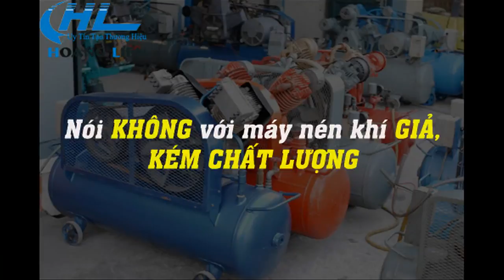Những lưu ý khi sử dụng máy nén khí- HoangLien.Vn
KINH NGHIỆM DÙNG MÁY NÉN KHÍ TRÁNH TAI HỌA TIỀM ẨN ⛔⛔⛔
🎯Máy nén khí là loại máy rất phổ biến hiện nay, được ứng dụng rộng rãi trong nhiều ngành công nghiệp nhưng liệu rằng, bạn đã biết cách sử dụng máy nén khí đúng cách để đảm bảo an toàn, tránh những TAI NẠN, NGUY HIỂM rình rập có thể xảy ra chưa??? 💣💣💣
📣 Các chuyên gia kỹ thuật về máy nén khí của Hoàng Liên xin được chia sẻ một số KINH NGHIỆM giúp Quý khách hàng có thể sử dụng máy nén khí an toàn, hiểu quả hơn
⚡ XEM NGAY VIDEO
🏘 Công Ty TNHH Xuất Nhập Khẩu Yên Phát
🏠 Tòa nhà A14, Ngõ 3/10 Đường Liên Cơ, Q. Nam Từ Liêm, TP. Hà Nội
🏠 Số 409/44 Nguyễn Oanh, P.17, Q.Gò Vấp, TP.HCM.